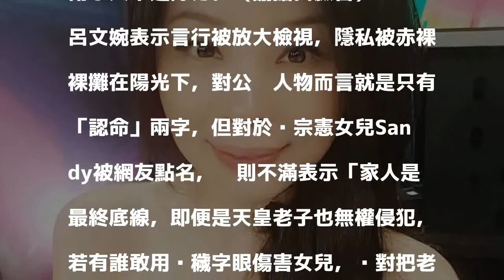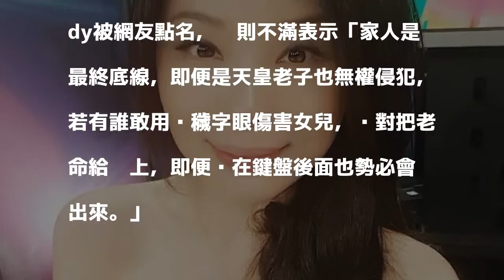吳宗憲女兒捲是非 名嘴氣pupu：傷我女兒拚老命！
〔記者蕭方綺／台北報導〕「NANA」西田惠里奈控訴白雲劈腿，又曝光床照，後遭白雲開臉書大罵，鬧得滿城風雨，其中吳宗憲批她「大嘴巴」，卻也無端被捲入是非，有網友表示如果是吳宗憲女兒Sandy遇到這種事，是否還會批她大嘴巴，讓吳宗憲反擊「個人造業個人擔」。對此，名嘴呂文婉也心疼Sandy遭捲入，發文痛批「一碼歸一碼」。呂文婉捍衛家人不遺餘力。（翻攝自臉書）

發表評論評論如下。